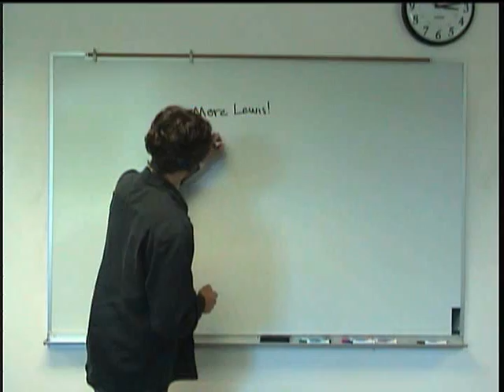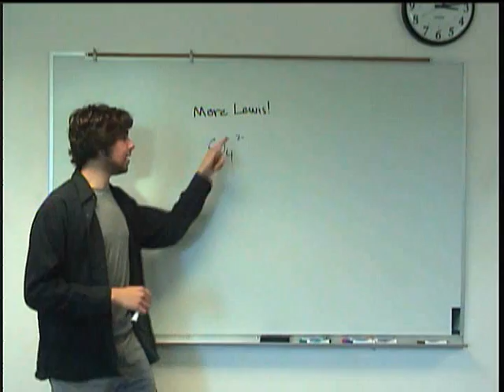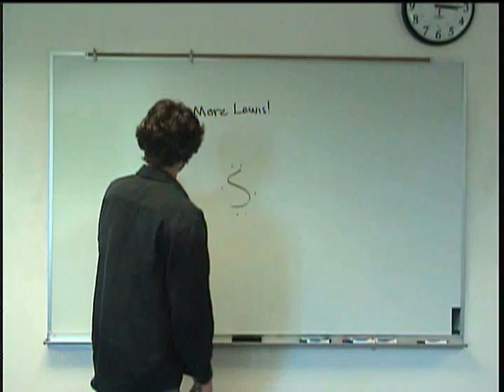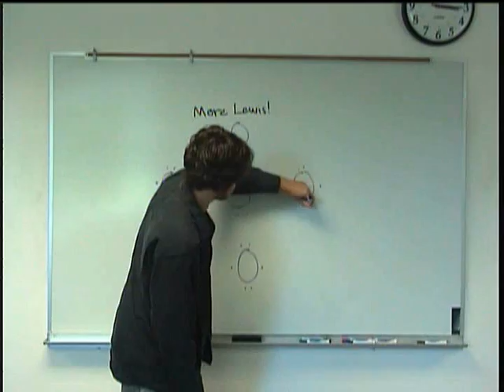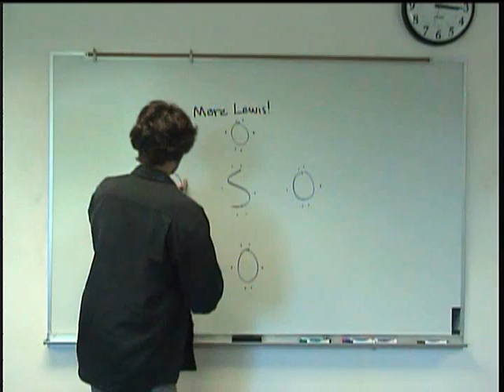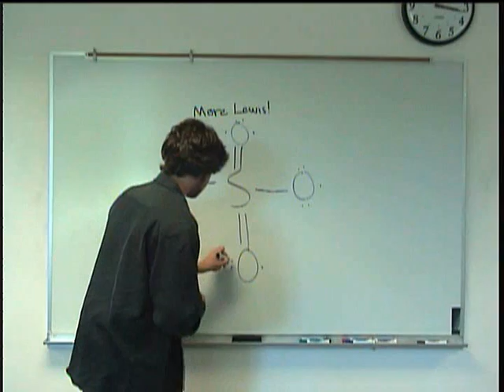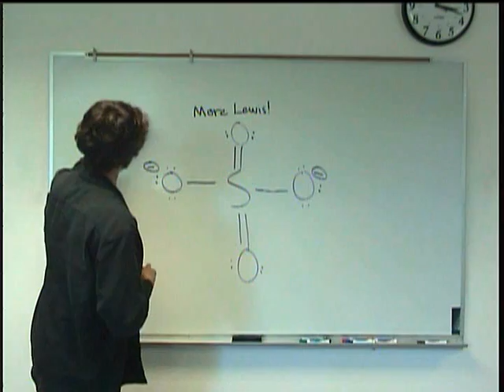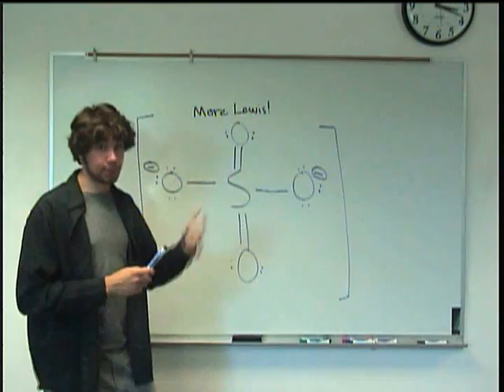Lewis Structures Advanced Concept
Clark College Tutoring and Writing Center tutor Joey Smokey explains Lewis Structures in a more advanced fashion, introducing how certain elements break the octet rule, how to deal with ions in a structure, and what resonance structures are.